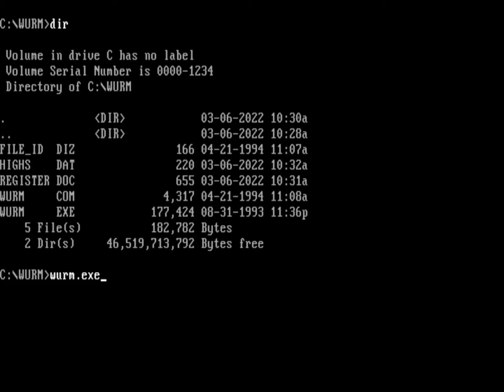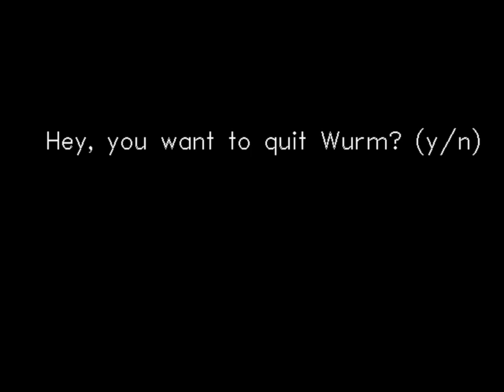Wurm (PC-MS DOS, 1993)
Gameplay of Wurm, a very good Snake/Nibbles clone. It was developed by David Hoogvorst in 1993 for MS-DOS.